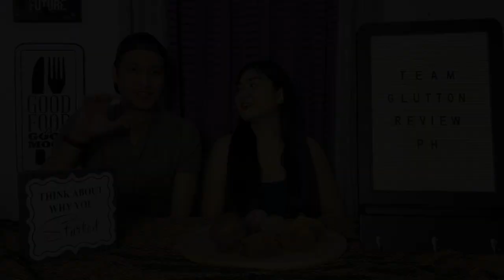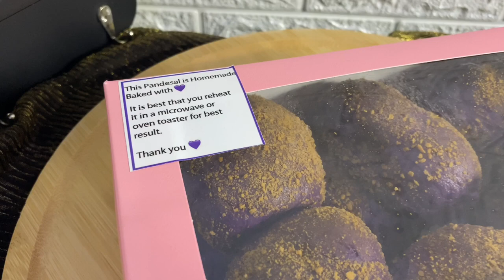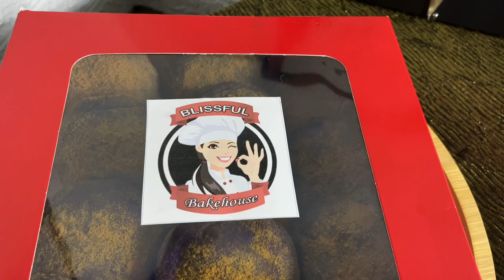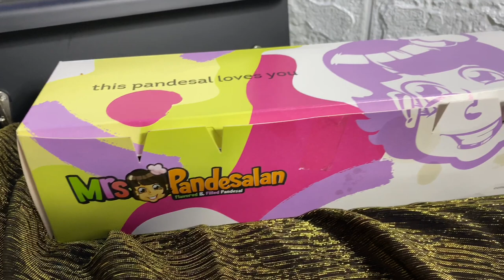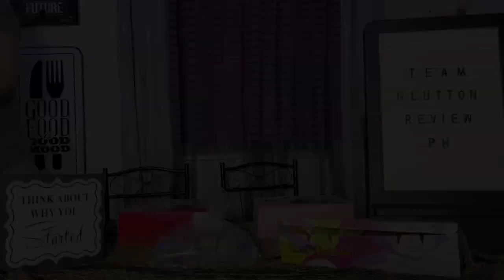TEAM GLUTTON REVIEW PH - UBE CHEESE PANDESAL FULL REVIEW